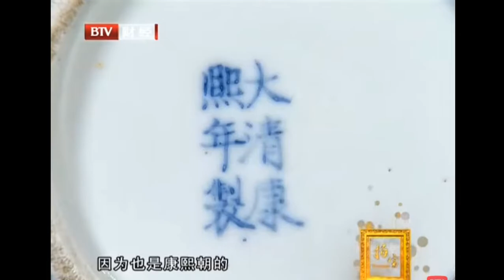收藏家之名家品鉴 大开门清康熙鹤鹿同春青花花觚凤尾尊 清光绪年制底款康熙年制冰梅纹葫芦瓶大吉瓶 亮青釉 粉白釉 披麻皴 斧劈皴 分水法 色差 留白 硬笔道 胎质疏松 紧皮亮釉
We will translate it into English(add English subtitle) if it gets 100 thumb up. thanks.大开门清康熙鹤鹿同春青花花觚凤尾尊 清光绪年制底款康熙年制冰梅纹葫芦瓶大吉瓶 亮青釉 粉白釉 披麻皴 斧劈皴 分水法 色差 留白 硬笔道 胎质疏松 紧皮亮釉